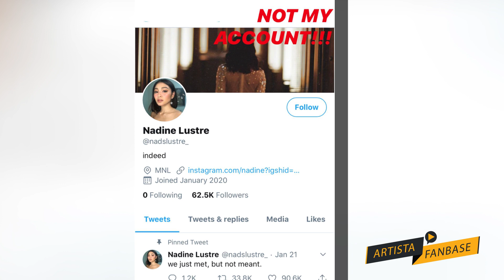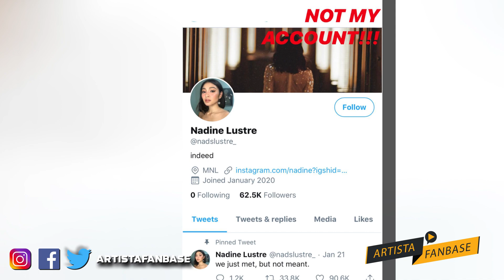FYI: Camille Prats at Nadine Lustre Social Media Sites | Artista Fanbase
Nabahal si Camille Prats nang malaman niyang nahacked ang kaniyang facebook page. Nagbabala siya sa kaniyang mga tagahang na ireport at tulungan siyang marecover muli ang kaniyang account at kung sino ang maaari niyang lapitan ukol dito.

▪ Software Used:
Adobe Premiere Pro || Adobe After Effects CC || Adobe Illustrator